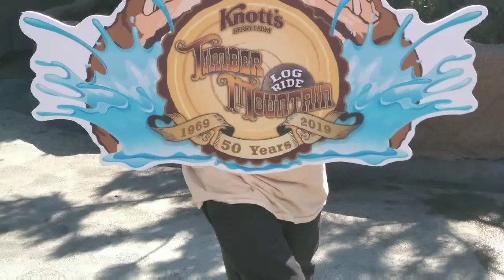Knott's Berry Farm fireworks show